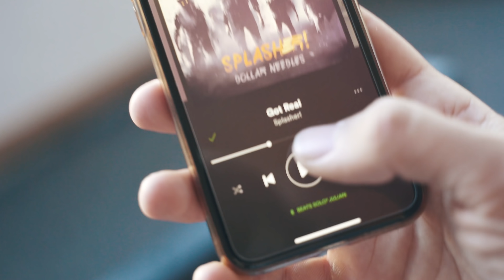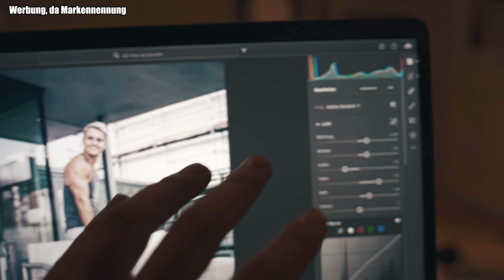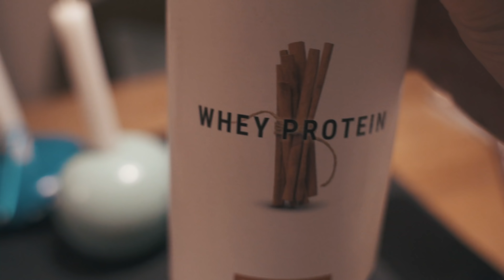WAS MAN AN EINEM TAG ALLES MACHEN KANN I The Franklin VLOG #37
Ich hatte den VLOG eigentlich geplant als ganz entsapnnter Tag, an dem mal nicht viel unternommen wird... naja ist dann doch bisschen was geworden 😂 U.a. das erste Mal Reifen selber gewechselt, ein Oberkörperworkout etc.
Was man halt alles an einem Tag machen kann...

(Werbung)
💪🏼 Meine Supplements: CODE: franklinFSG ➡️ 15% auf alles

Sophias YouTube-Account

(Werbung)
Hier habe ich meine Musik her: (1 Monat gratis)

Einfach ein abo wählen und den ersten Monat nichts zahlen. Ihr könnt das ganze auch vor Ablauf des ersten Monats kündigen und somit alles für einen Monat kostenlos testen.

Meine YouTube-Ausrüstung:

- große Kamera

Meine Instagram Ausrüstung:

- Objektiv für ALLES

Euer Julian